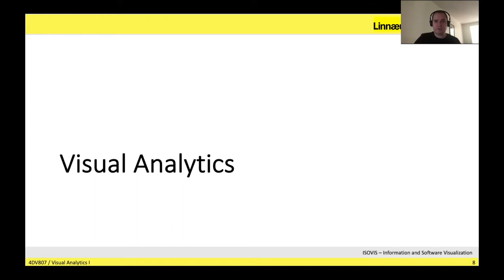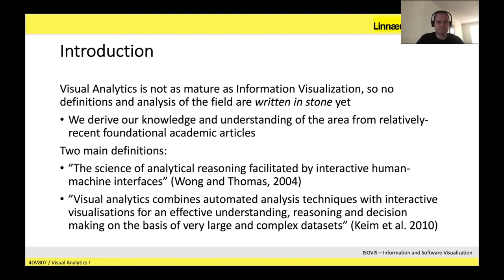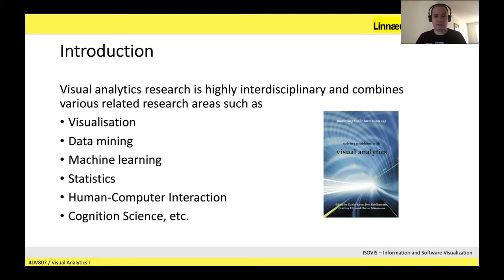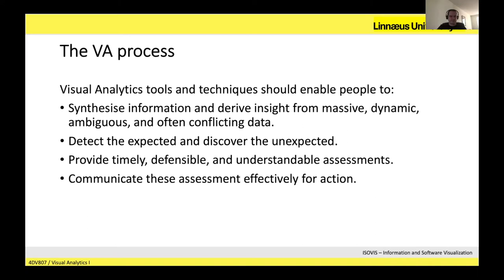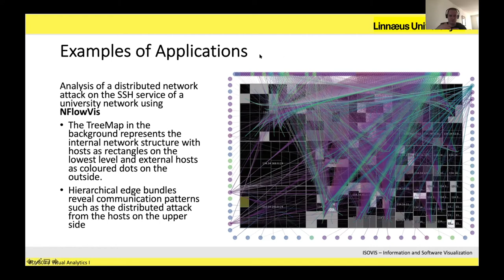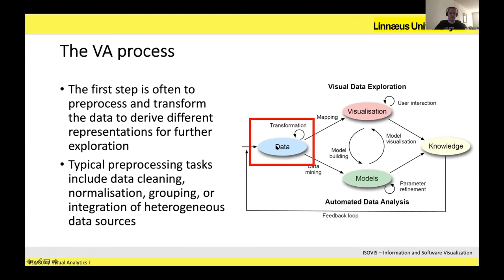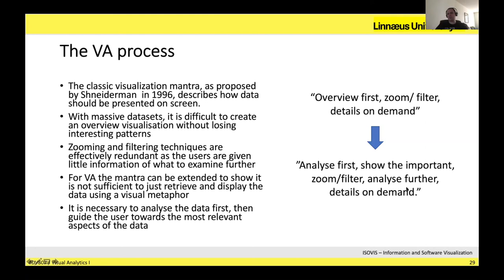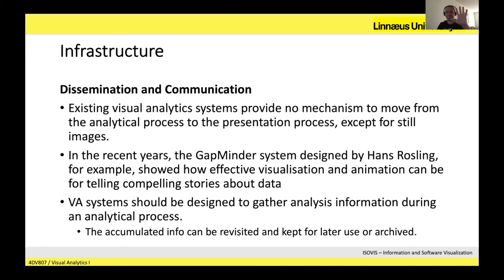4DV807 / Lecture: Visual Analytics